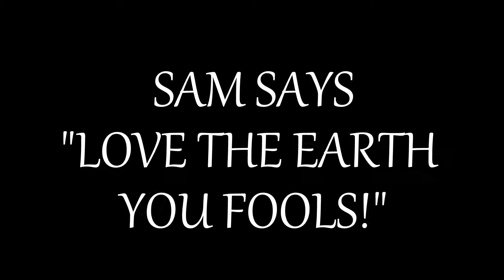Sam is Sustainable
Sam goes on a journey to the depths of the ocean and into deep space. There he is confronted with alien life threatening human civilization. The only way humans can truly focus on sustainability is if he himself eliminates all outside threats. Once, killing all alien life he returns to earth to focus on the issues damaging our planet.